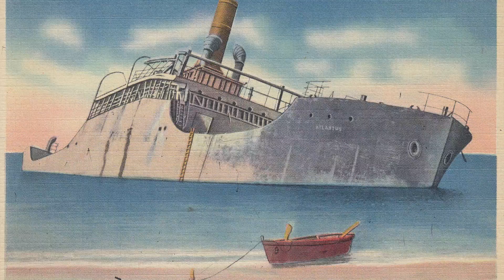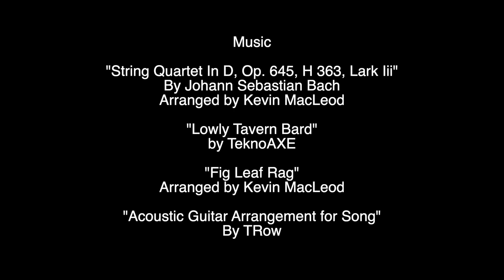Kayaking the Concrete Shipwreck "ATLANTUS"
The second of twelve concrete freighters built for the Emergency Fleet Corporation at the end of the First World War, the USS Atlantus was obsolete right from her launch. Wrecked in a storm off Cape May, NJ in 1926, I wanted to kayak out to her and explore what remains before it settles beneath the waves forever.